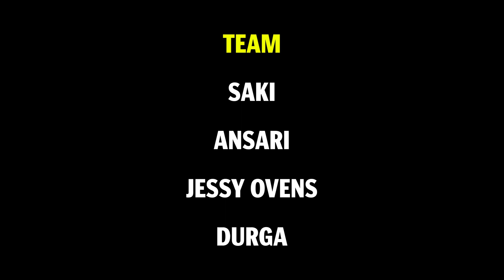Mamata Banerjee: Car Accident, Disagreement With Congress, Lok Sabha Elections, And Other Updates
West Bengal CM Mamata Banerjee sustains minor head injury in a car accident. After disagreements with Congress, she announces TMC's independent contest in Bengal for Lok Sabha elections.